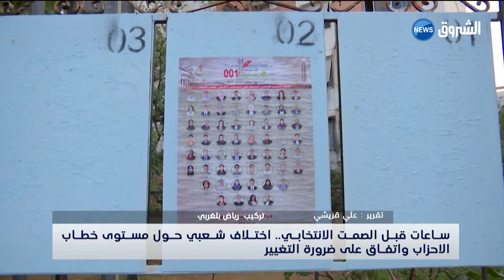ساعات قبل الصمت الانتخابي.. اختلاف شعبي حول مستوى خطاب الأحزاب وإتفاق على ضرورة التغيير